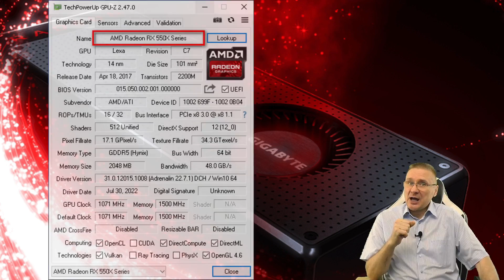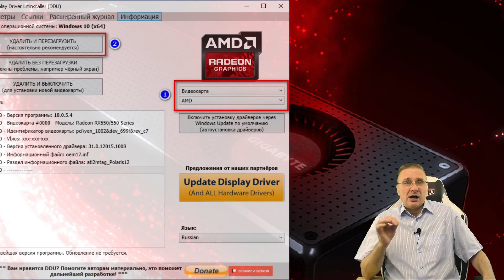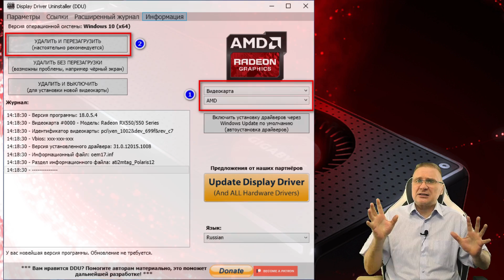Простой способ увеличить FPS в играх на видеокартах AMD Radeon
Поддеджите наш канал  Visa Ощадбанк 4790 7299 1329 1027